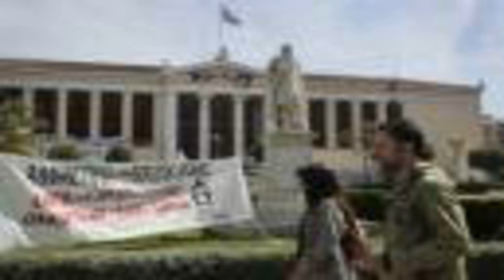GREEK Marlow Buckinghamshire